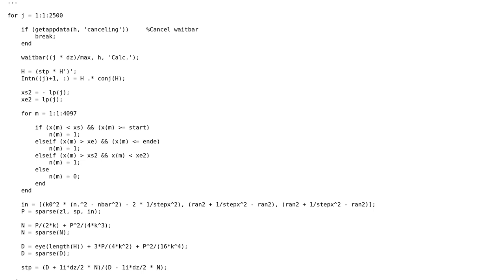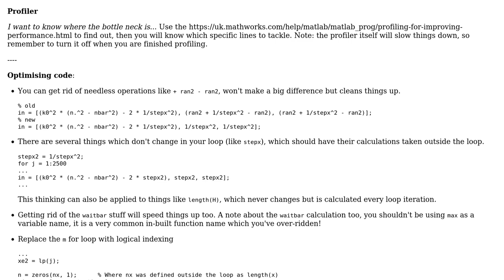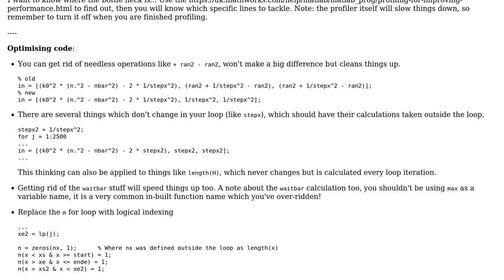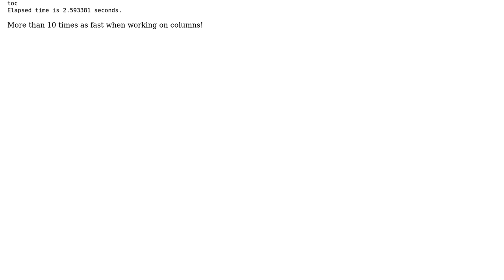Optimizing MATLAB Loop (2 Solutions!!)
Optimizing MATLAB Loop

With thanks & praise to God, and with thanks to the many people who have made this project possible! | Content (except music & images) licensed under CC BY-SA | Music | Images & others | With thanks to user Wolfie user Stewie Griffin user dieKoderin and the Stack Exchange Network Trademarks are property of their respective owners. You are responsible for your own actions.